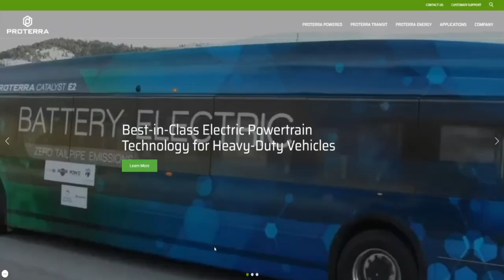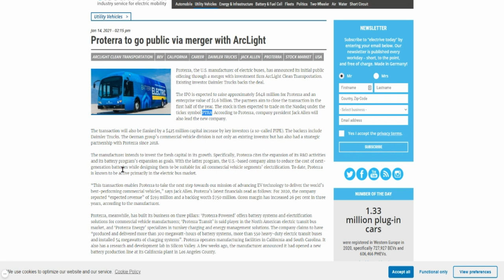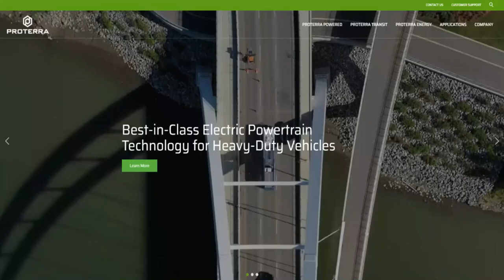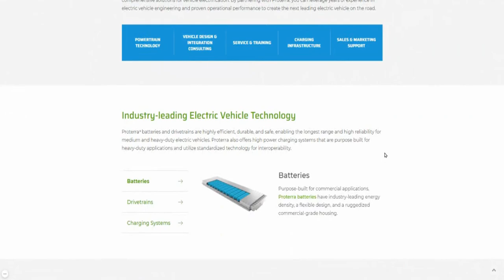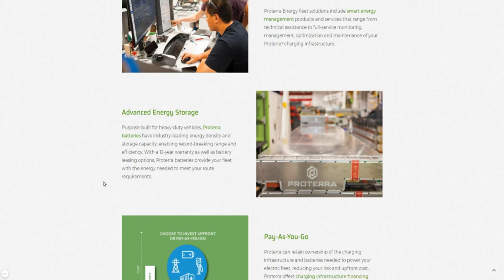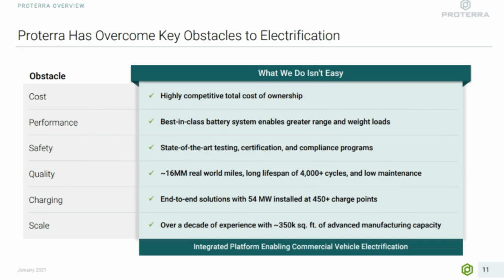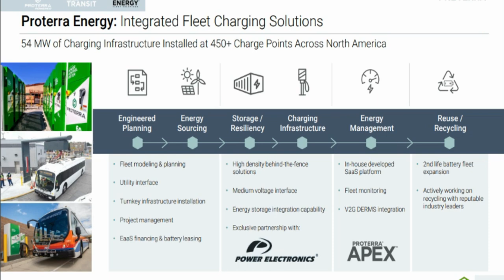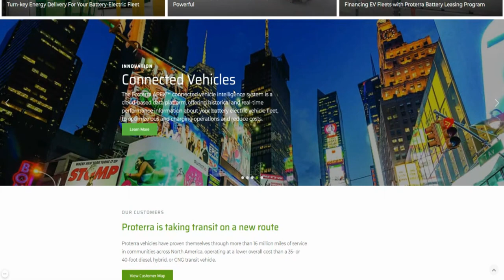WHY YOU SHOULD BUY $ACTC STOCK NOW? 🔥🔥🔥ARCLIGHT CLEAN TRANSITION & PROTERRA MERGER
Proterra to go public via a merger with ArcLight

My Favorite Investing Book
My Favorite Personal Development Book

Based in Minneapolis
Mr. V